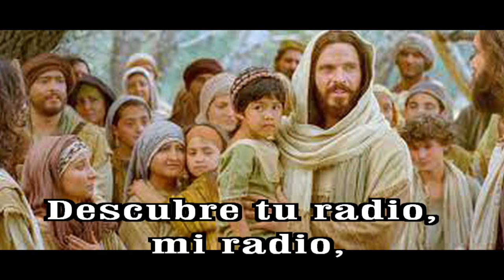GOTITAS DEL ESPIRITU SANTO AÑO 3 NUMERO 33 16 sep